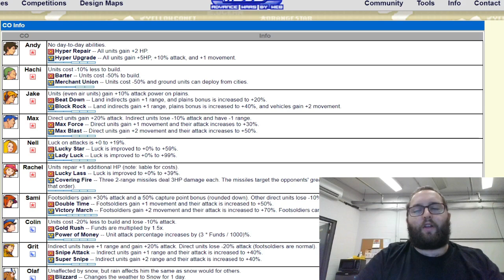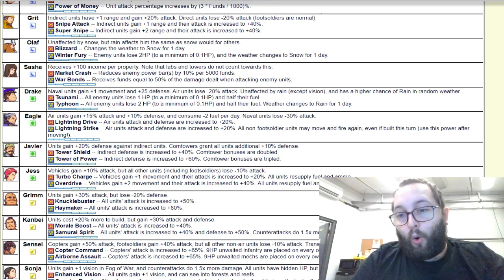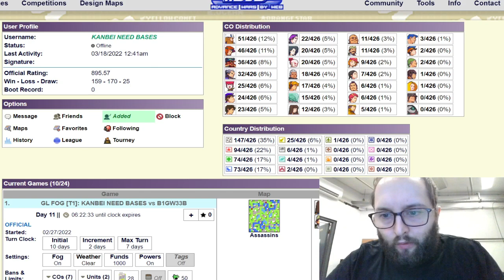income vs unit count (andy vs drake) advance wars by web replay commentary light base map...